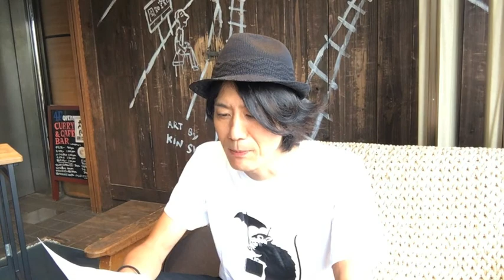(再・2020/7/5)黒田倫弘しばらく週イチTeeveeFANTOM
★配信時に映像の遅れや飛びがあったため番組ファイルをこちらにアップしました。